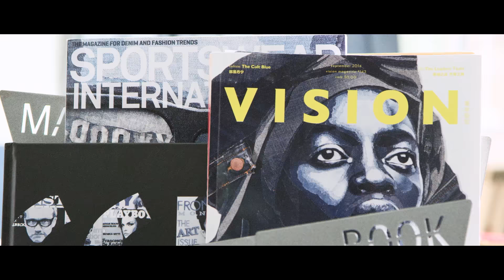Art by Ian Berry. Denim by Pepe Jeans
The heart of Pepe Jeans London is denim. It goes without saying. And it’s at the heart of artist Ian Berry’s work, too.

“I basically use denim as my paint,” describes the artist, who’s made a career out of turning jeans into works of art, sifting through their very many shades to create a tonal palette that brings to life ordinary scenes into extraordinary indigo-incarnated vistas.

The collaboration between the artist and Pepe Jeans, it is simply is the perfect fit. Enjoy Berry’s work at the brand’s flagship stores and headquarters in Soho Square and don’t miss the artist’s next exhibition:

To discover more from the campaign, or to shop Pepe Jeans,